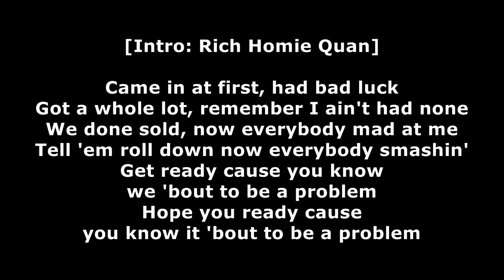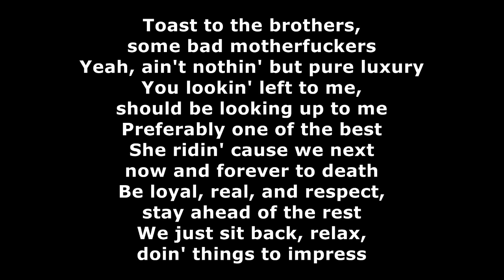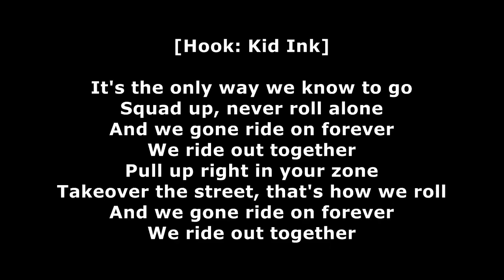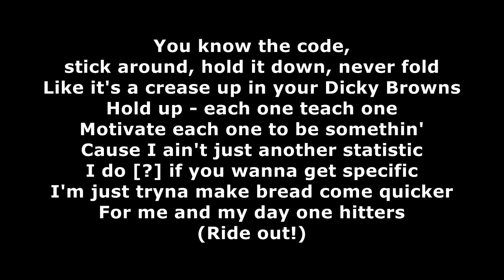Kid Ink - Ride Out (Lyrics) ft. Tyga, Wale, YG & R